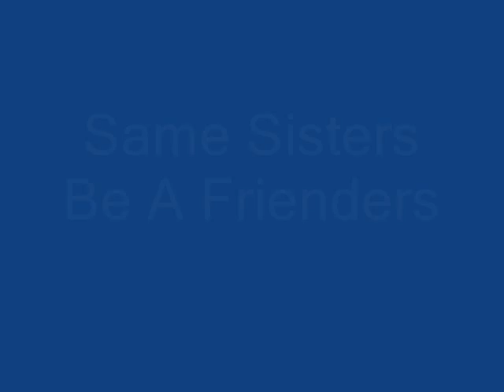Johanna Paula Ramirez Photos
Created By:Genard Monderondo Ramirez